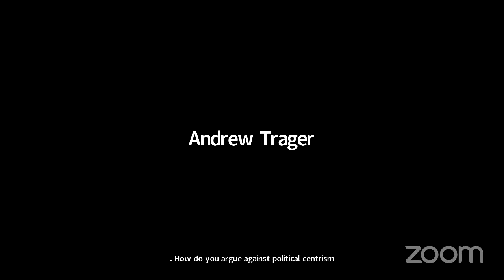Why "Centrism" Is a Bad Moral & Political Position